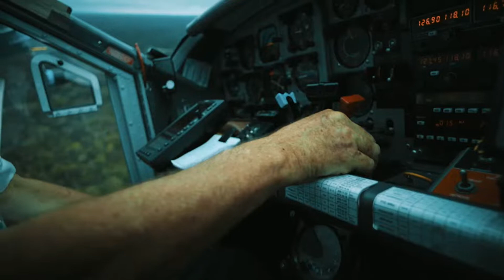1CTV: Edition spéciale Vitesse: La fin de l'avion le plus lent / Le début de l'avion le plus rapide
Edition spéciale Vitesse:
- La fin de l'avion le plus lent
- Le début de l'avion le plus rapide